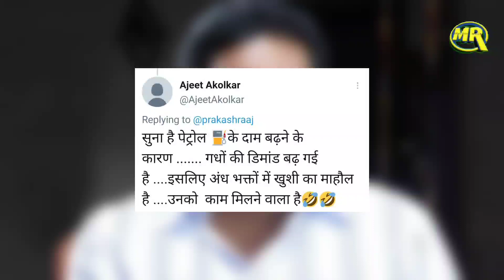Petrol Diesel Price पर Actor Prakash Raj ने कसा तंज, कहा विकास या बकवास,लोगों के घेरे में आयी सरकार